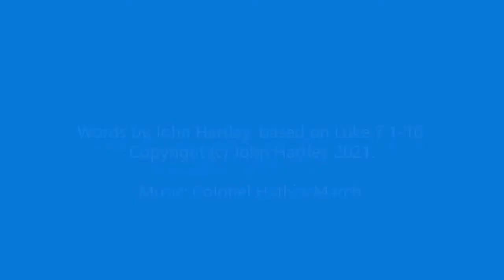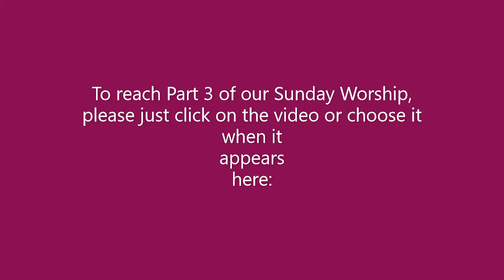Sunday Worship 5 Sept 2021 Part 2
Part 2 (of 3 parts) of our Sunday worship: bible reading (Luke 7:1-10), a talk about it, and a song on its theme.